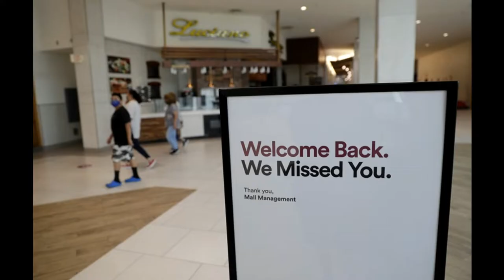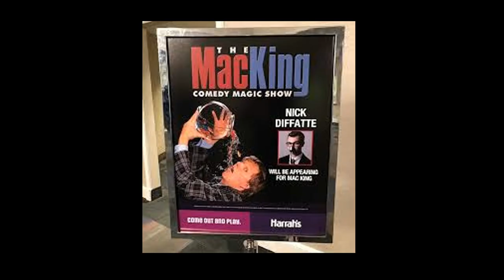Laneway Live - Episode 46 - Rudy Coby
Card Magic Music
Jazz Con Cajon by Jimmy Fontanez/Doug Maxwell